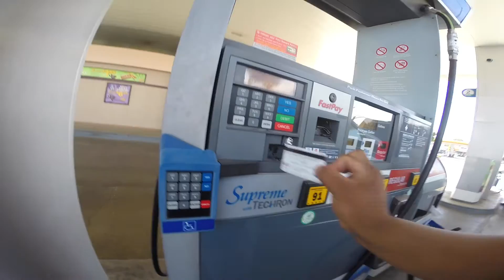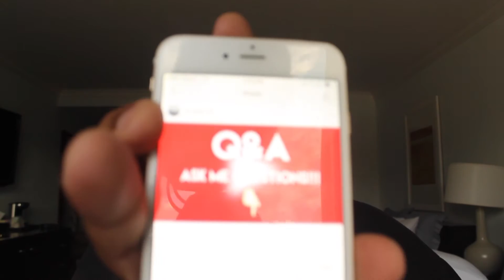I Lost Everthing ( Q&A) vlogs #43